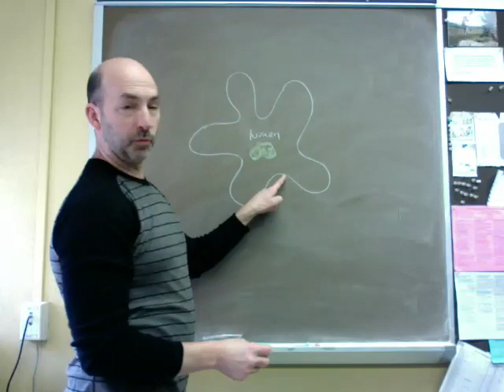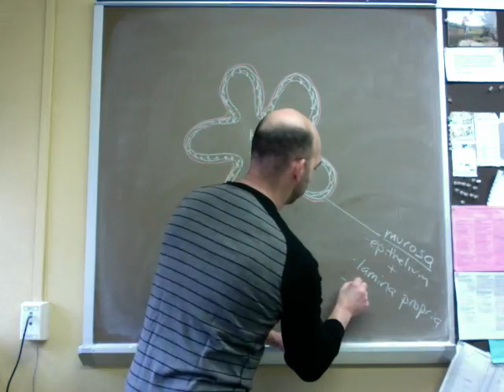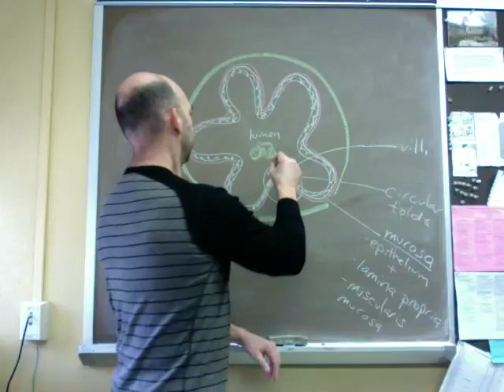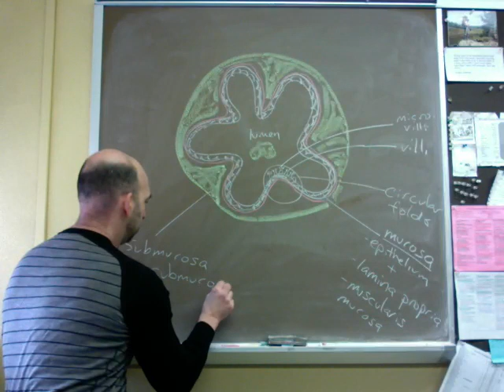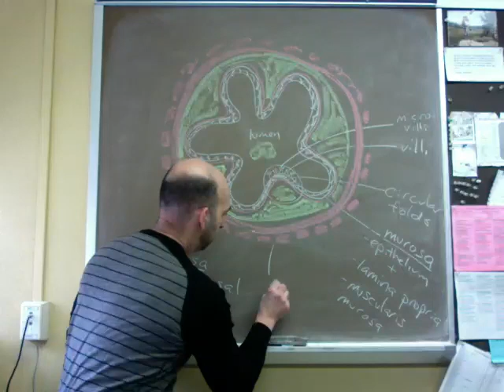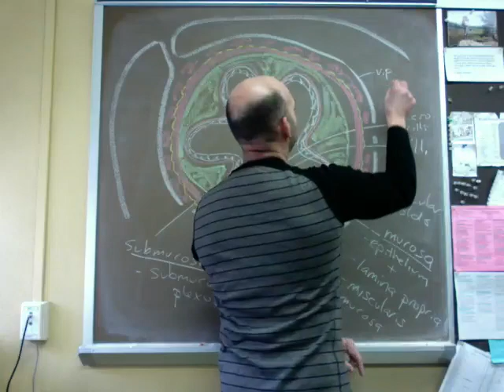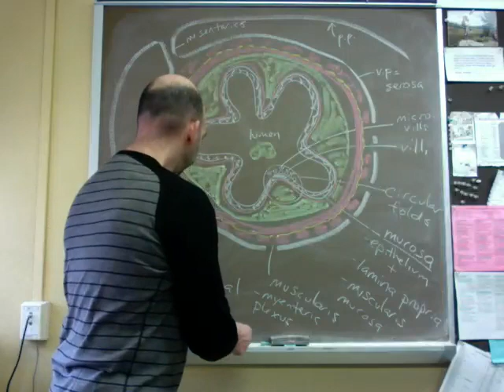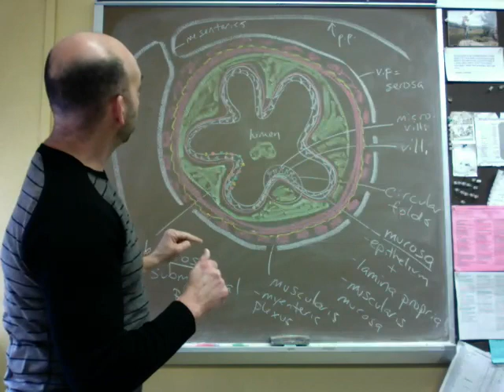GI general wall layers and cells